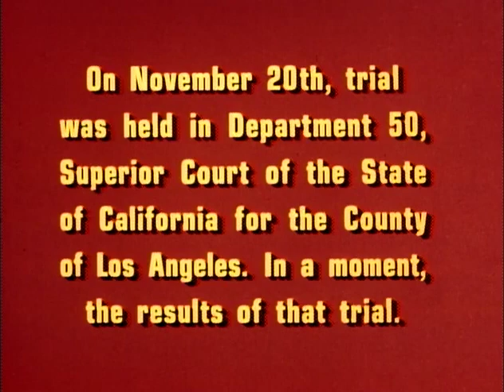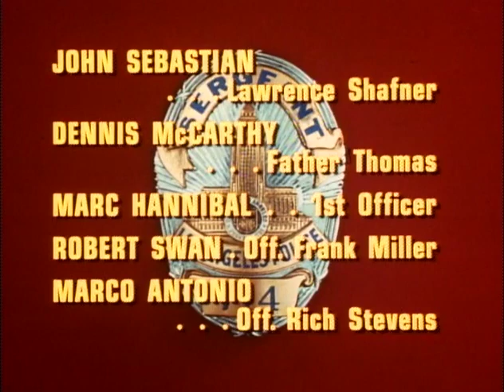Dragnet S04E01 - The Shooting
Friday and Gannon investigate the robbery of a liquor store that resulted in two officers shot. Friday and Gannon stay with the families, making their time easier, and deal with the outcome once the waiting is over.